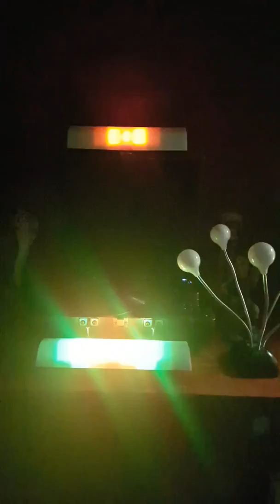Cocoa tea - why cant i kiss you on the first date L.P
first date L.P